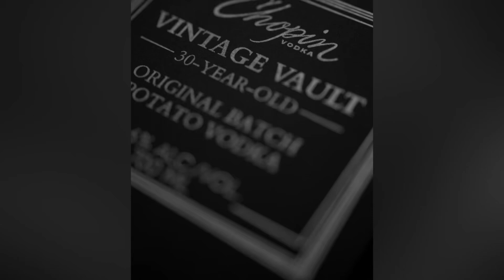Chopin Vintage Vault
When Chopin Vodka was created in 1993, it was the first luxury vodka ever made. Now, to commemorate their 30th anniversary, Chopin released an exclusive run of Chopin Vintage Vault, a potato vodka drawn from its first release that has been maturing at the brand’s in-house distillery for the past three decades.

In unboxing this coveted collector’s item, I immediately noticed the fine attention to detail, from its hand-cut crystal decanter and alder wood chest to the natural pearl cocktail picks as a nod to the traditional 30th-anniversary gift symbolizing purity and wisdom.

I enjoyed it neat – this vodka shines on its own. Its bright, citrusy notes carried flavors of green apple, grapefruit, vanilla, and a touch of white pepper and coriander.

This is without a doubt the most special way to experience the world’s most-awarded potato vodka.